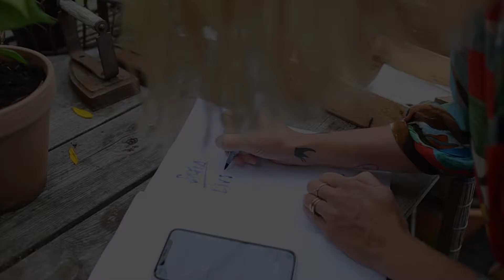På Djupet med Sofia Draco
Välkommen till min programserie På Djupet - här möter jag upp inspirerande och spännande människor i mitt växthus och samtalar kring ämnen som ligger oss nära hjärtat.

Mitt mål är att kunna publicera en film varannan lördag under hösten. Till min hjälp har jag Sofia Draco som både filmar, redigerar och klipper. Hon jobbar i Los Angeles så vi har en hel del samtal via Face Time...Så spännande att man kan jobba på detta sätt, med ett helt hav mellan varandra.

& idag  är det faktiskt Sofia som är min gäst - vi pratar om kreativitet, jobb, äventyr, adhd och mycket mer.
Hoppas du tycker om  - lämna gärna en kommentar och berätta vad du tycker.

Gäst: Sofia Draco
Produktion, klippning och regi: Sofia Draco